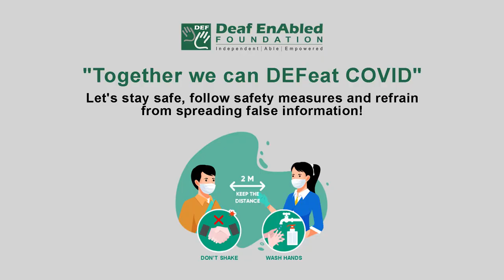Task - 2 (Noun) Word of the Day for April 23rd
Task

Meaning - to criticize or speak angrily to someone for something that they have done wrong:

Example - She took her assistant to task for/over her carelessness.